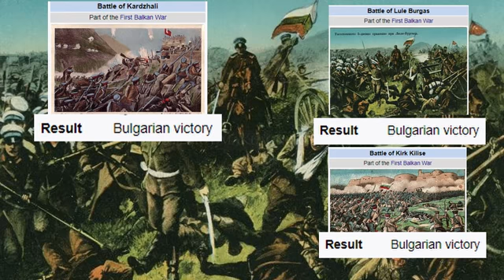The First Balkan War in Under a minute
first Balkan war